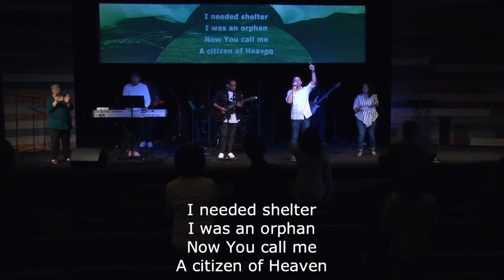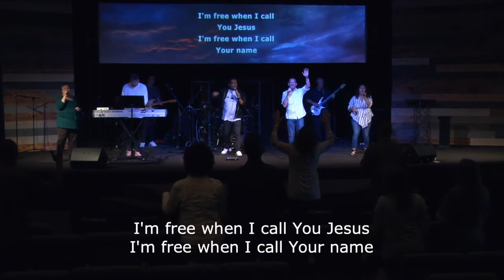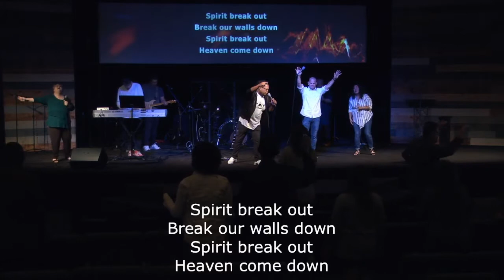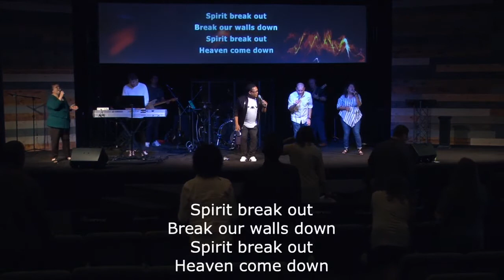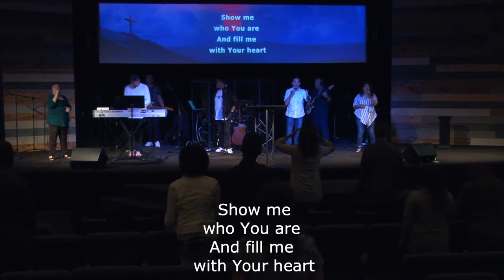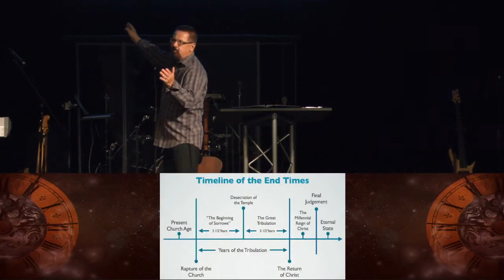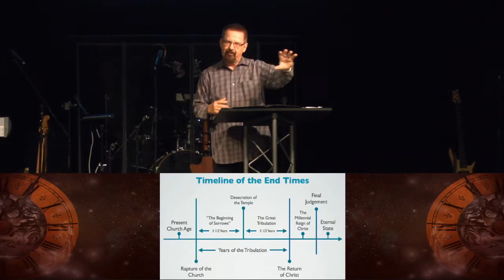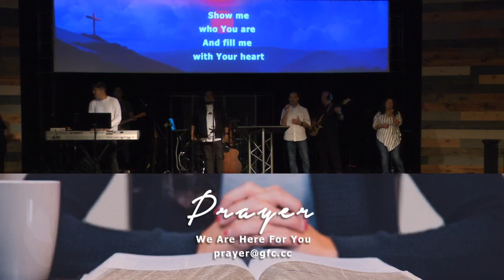God's Prophetic Calendar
Signs of the Times - Week 2
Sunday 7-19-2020